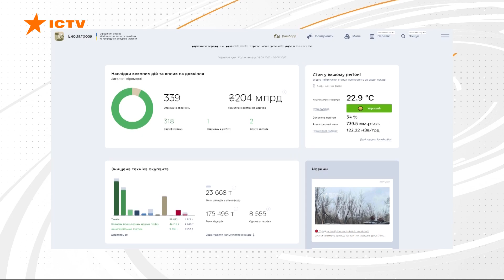Екологічний тероризм Росії в Україні - наслідки відчує ВЕСЬ СВІТ | Вікна-новини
Росія вбиває нас не лише зброєю та ракетами, за три місяці війни окупанти скоїли сотні екологічних злочинів і знищують наше довкілля.
Навмисне цілять у нафтобази та промислові об'єкти, займаються ядерним тероризмом – окуповують атомні станції. На півдні палають ліси, а окупанти цинічно не дозволяють гасити пожежі.
Фахівці попереджають, наслідки екологічного тероризму росії  відчує не лише Україна, але й сусідні держави і весь світ.

Побач більше!